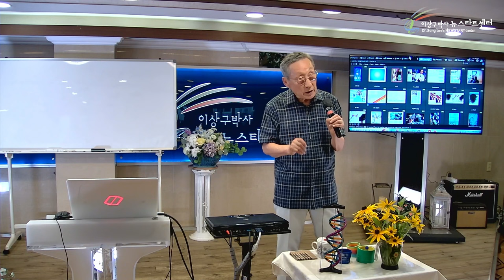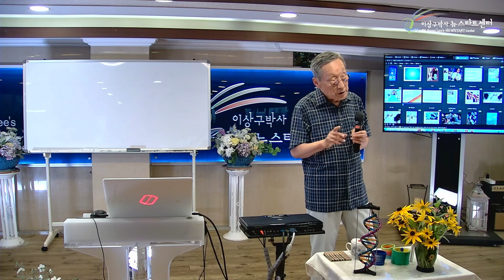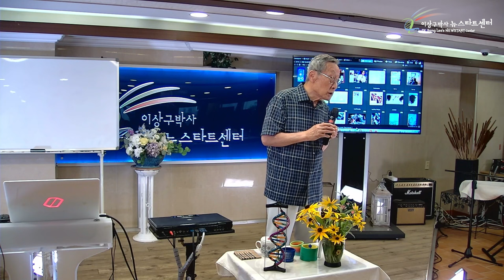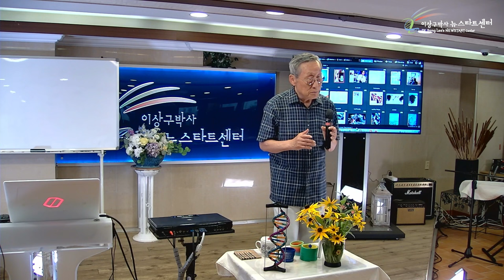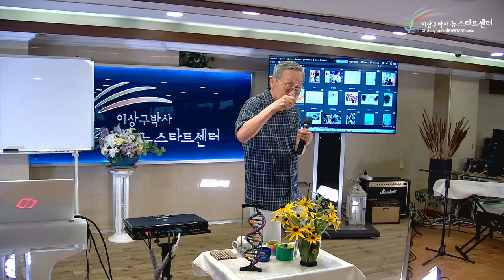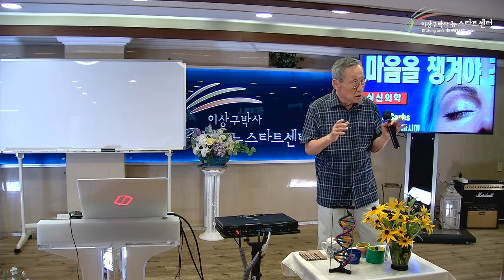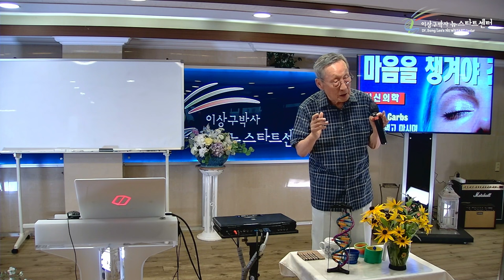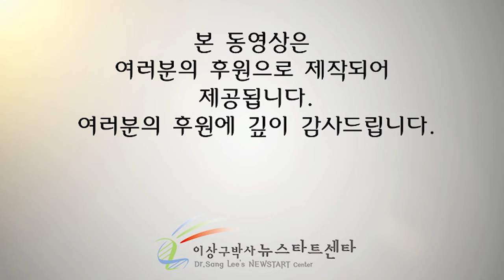[뉴스타트 건강강의] 자가면역질병의 치유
⏱️ 타임라인⏱️

00:00:00 자가면역성 질병

00:34:09 심신의학

00:36:54 갑상선기능항진증